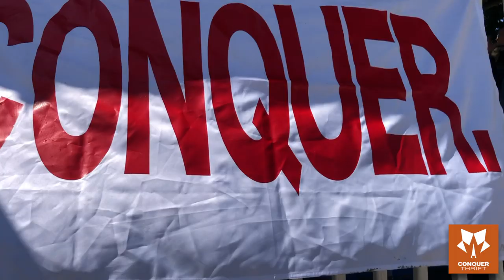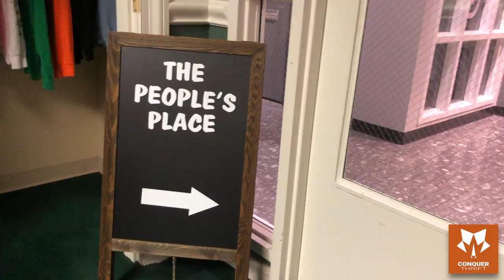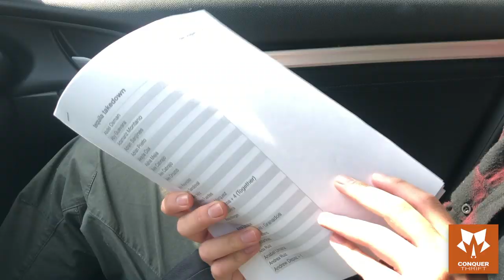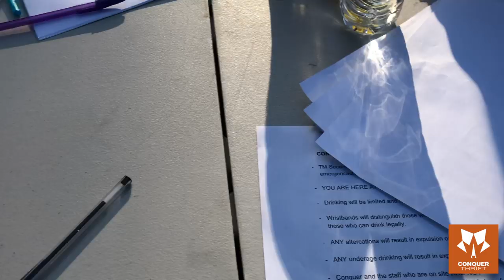A CONQUER SUMMER (VLOG #010)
We did a lot this summer!
Started throwing big events to raise money for kids in El Salvador.
Met new people.
Our very own (@themvrcos) is 22 now!
Excited to see what the future brings.